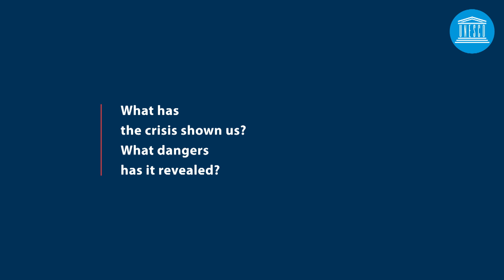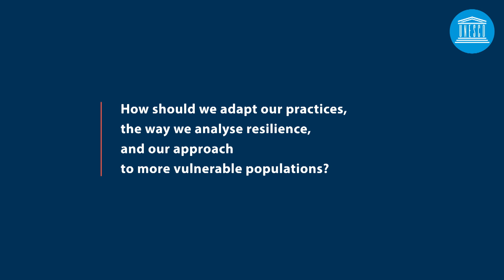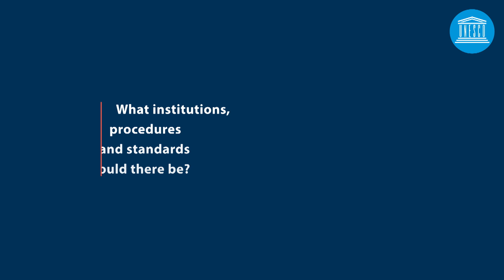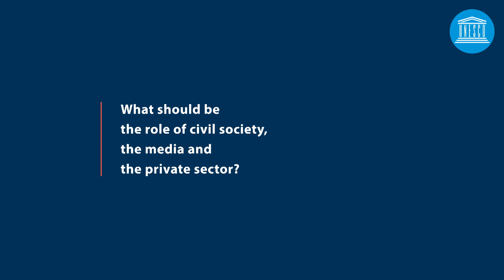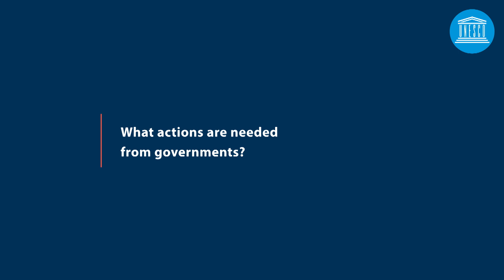UNESCO Forum : Imagining the world to come - Women's voices - Sakiko Fukuda-Parr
Professor of International Affairs
Director of the Oslo University Independent Panel on Global Governance for Health